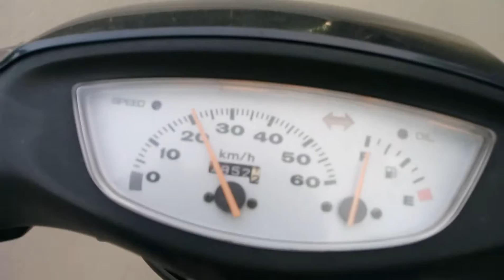Yamaha Jog В ШОКЕ ! Dio её порвала!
Разгон Honda Dio 35 с нуля до 65 км/ч за 9 сек на стандартной поршневой.